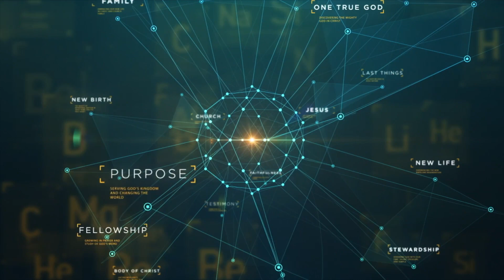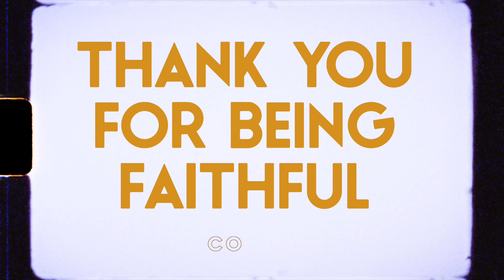The Fruit of the Spirit Explained - ELEMENTS 4.3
Ever wondered what the Fruit of the Spirit really means and how it applies to your life? Pastor Scott from Coast Church Ventura, CA teaches alongside the UPCI Elements video how we can see the fruit of the Spirit grow in our lives. Join us every Tuesday for prayer or Bible study at 3645 Telegraph Rd. Ventura, CA. Sundays 10am and Spanish service the last Sunday of the month 12:30pm.